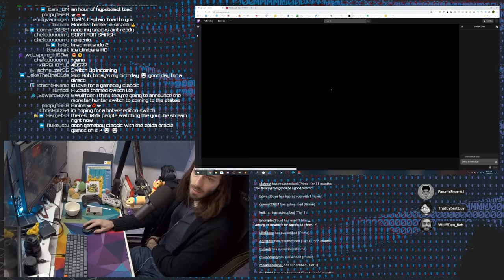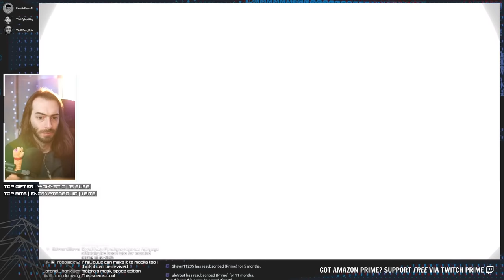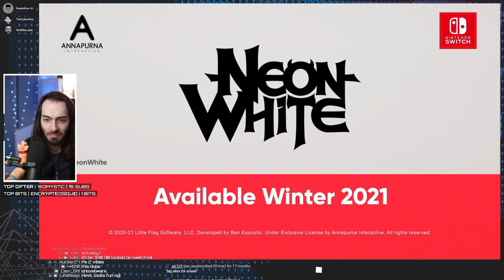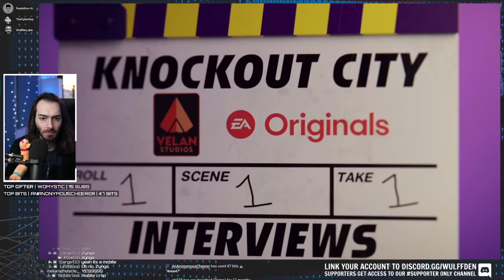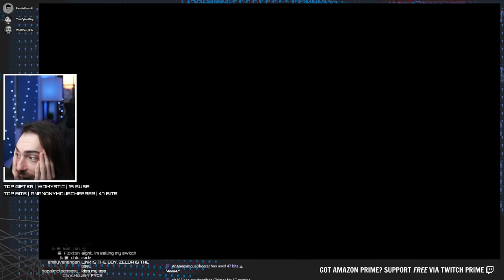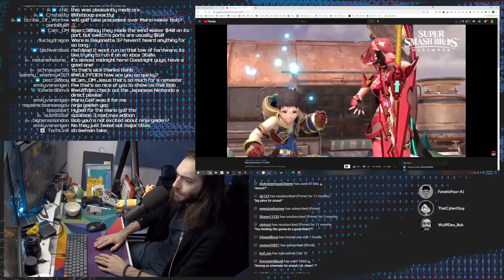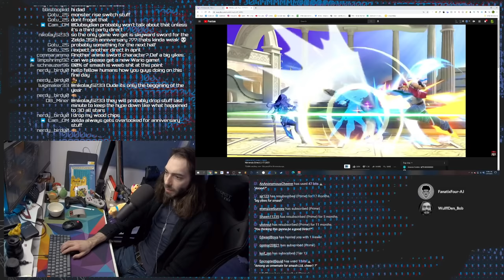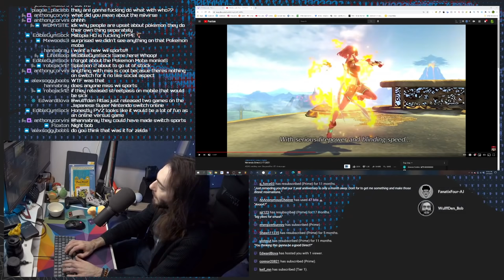February Nintendo Direct LIVE Reaction (Smash DLC, Mario GOLF, Splatoon 3)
Wulff Den
696 Old Bethpage Rd # 508